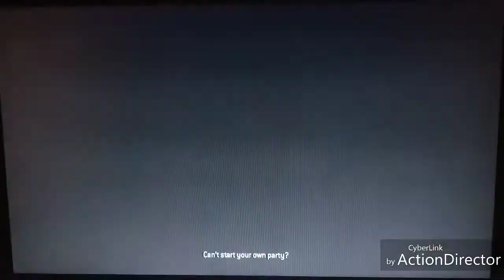Halo 3 Let's Play Part 8: The Quest For Halo (And AI waifu's)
Only one more part away from the end of the original Halo trilogy, as Chief kills more Covenant, Flood, a combo of both, as well as finishing his quest for everyone's favorite AI waifu. No, not you, Alexa.